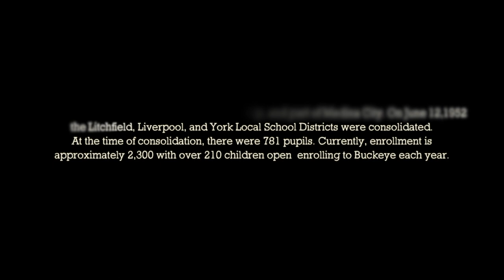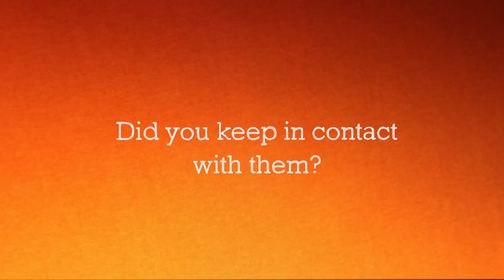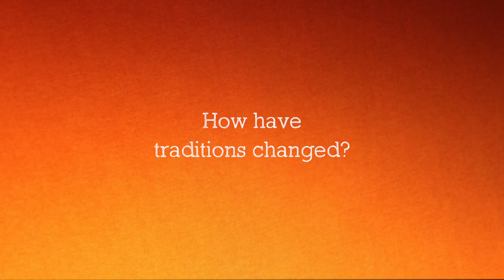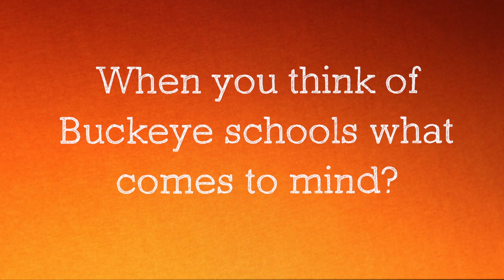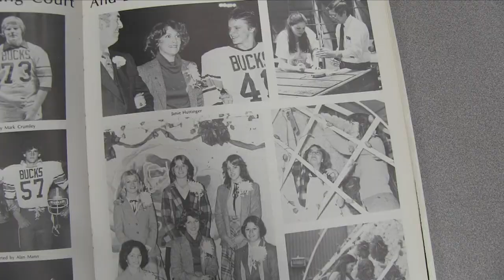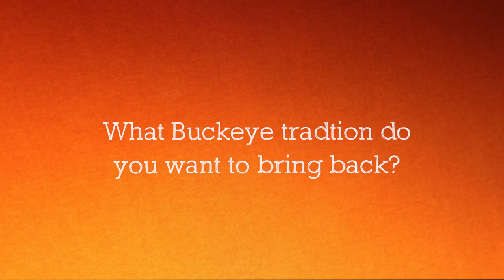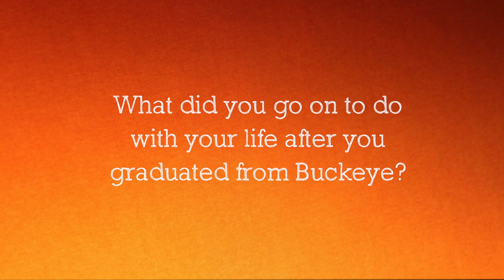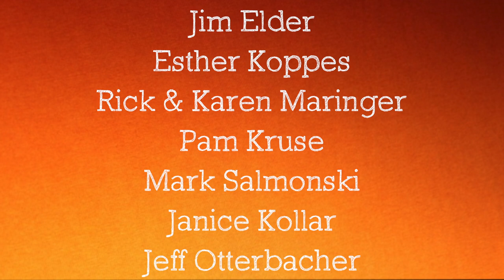This is Buckeye: A Documentary